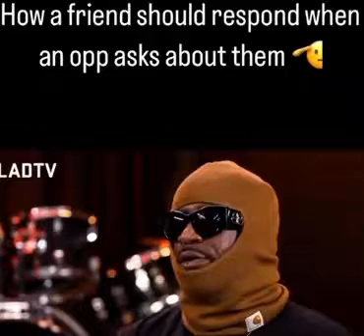Words of Wisdom V. 249 (You are being sent love and support from places you do not realize.)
Tony Yayo displays true friendship and loyalty.